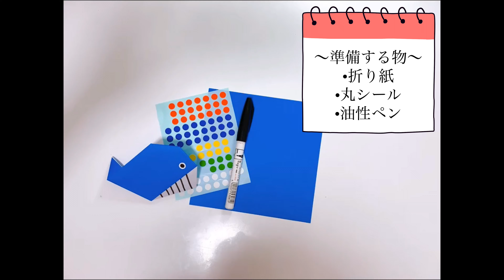『簡単』夏の折り紙 くじらの折り方 [Easy Origami] How to make Whale step by step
[夏の折り紙][動物の折り紙][折り紙製作]
子どもでもできる、簡単なくじらの折り方を紹介しています。

夏の折り紙製作案にいかがですか？
３歳児でもできたのでぜひ作ってみてください。

[summer Origami/animals/Origami crafts]
Here is a simple way to hold a whale.

In this video,I'll introduce you to hold an easy origami whale step by step which is a great summer crafts idea.

The paper I used in this video is 15cm × 15cm or 6 × 6 in.